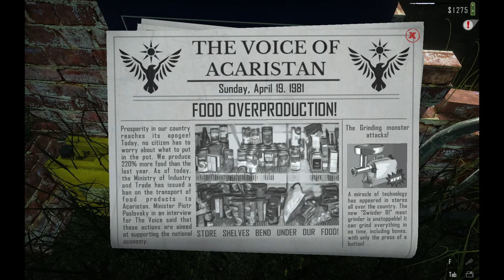Contraband police part 5 - THE WORST OF THEM ALL!!!!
I really Suck at this game in everything lolz!

You are a border police inspector in a communist country of the early 1980s. Every second driver is a smuggler and the vehicles are stuffed with hidden contraband. Documents, vehicles, cargo... Everything is a subject to detailed control! This is a 5-day tutorial of the final game.

Ripping Vehicles Apart To Find Hidden Contraband - Border Patrol Simulator - Contraband Police,  A New Border Patrol Agent,  Border Officer, WE FOUND DRUGS, help... | RAFT